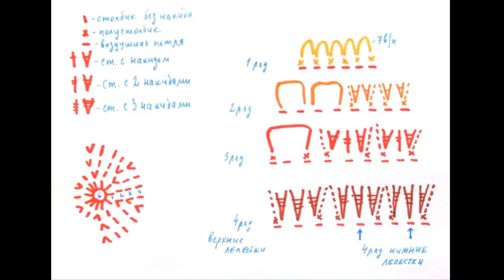crochet patterns 1